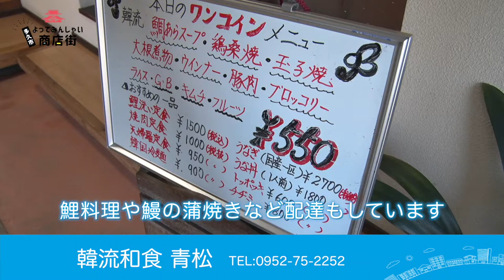韓流和食 青松｜多久市よってみんしゃい商店街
多久市よってみんしゃい商店街のお店紹介